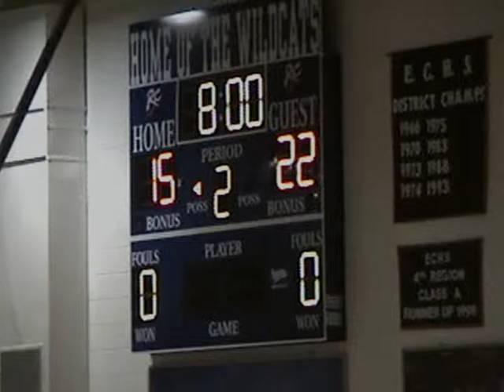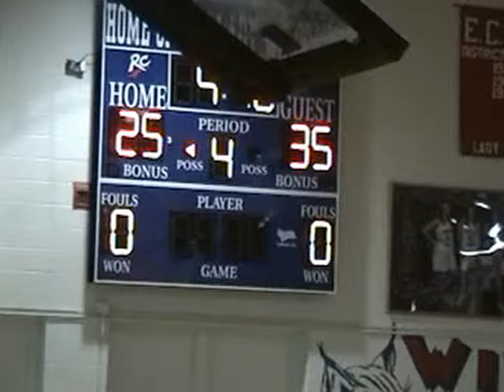(2/11/10) 9th Grade Lady Cat Basketball vs. Grayson County - Edmonson County High School